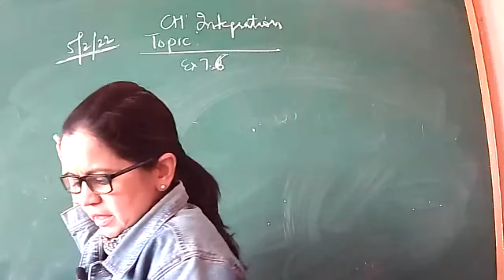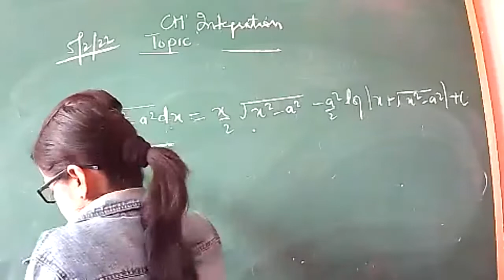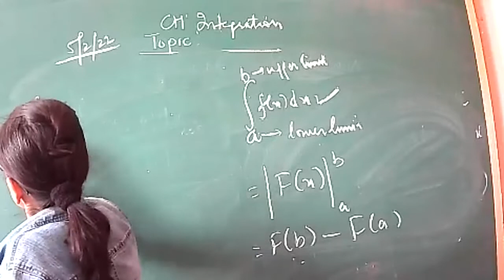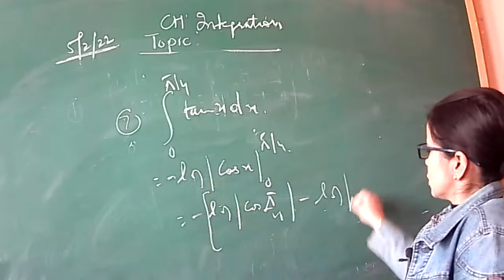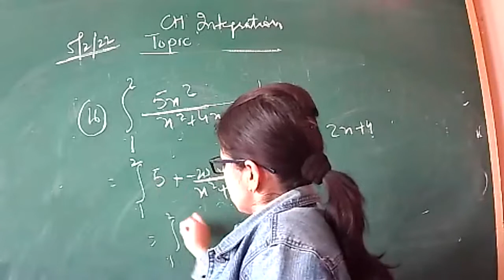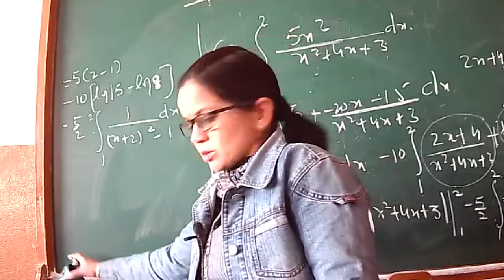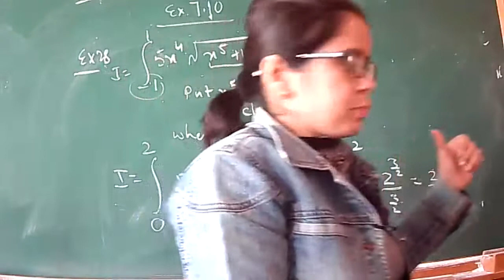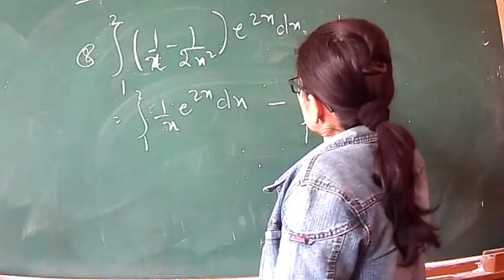5.2;22 XIIC MATHS